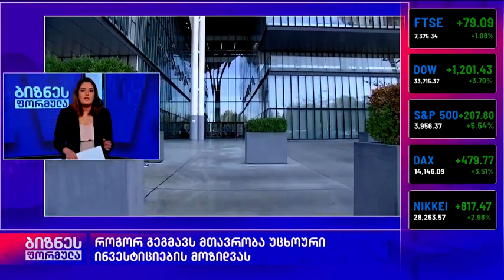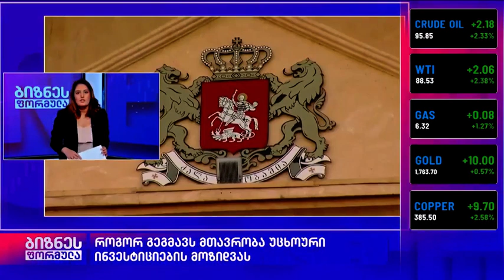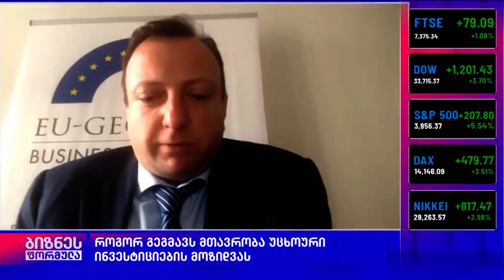გიორგი კაჭარავა ბიზნეს ფორმულას ეთერში უცხოური ინვესტიციების შემოდინების თაობაზე აკეთებს კომენტარს